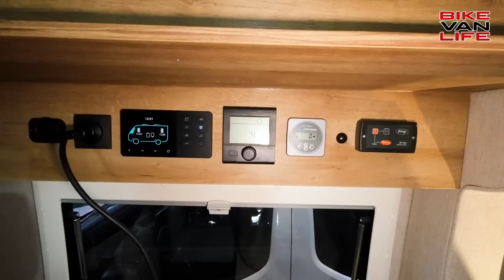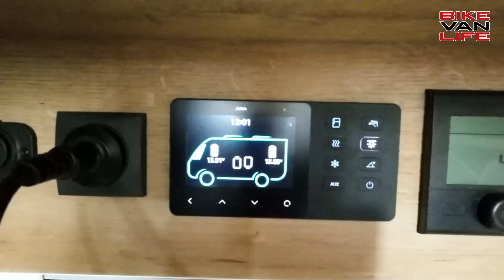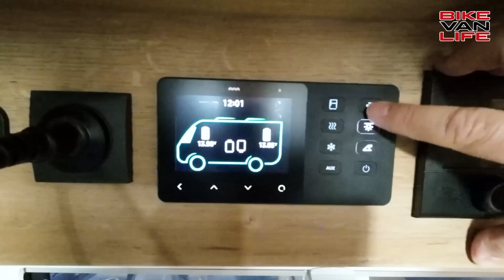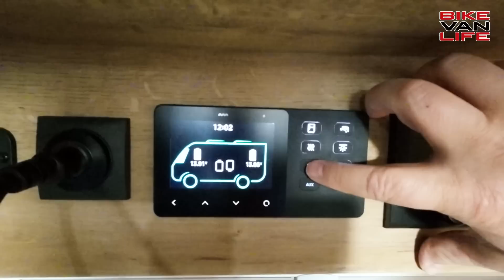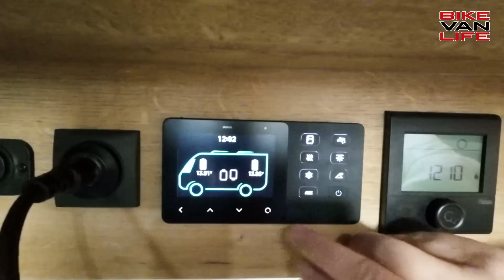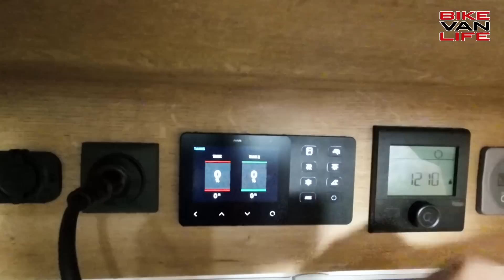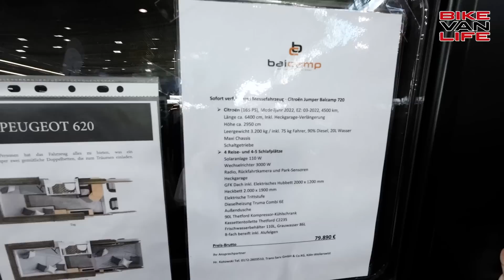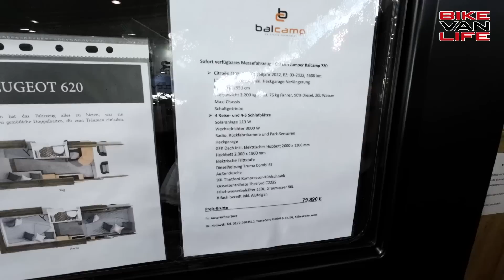UNGLAUBLICH: Genialer Kastenwagen CMT Stuttgart 2023 BalCamp 620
SUPER bequeme Schlafplätze für 4 Persohnen! Wir sind auf der CMT Stuttgart 2023 und zeigen euch den BalCamp 620.

🛒 Wasserhahnanschluss aufsteckbar* ➡️
🛒 Jackery Faltbares Solarpanel SolarSaga 100*➡️
🛒 LED Lichleiste mit Bewegungsmelder*: ➡️
🛒 NETGEAR Nighthawk 5G Router SIM-Karte WiFi 6*: ➡️
🛒 Handyhalterung mit Ladefunktion kompatibel mit MagSafe*: ➡️
🛒 Fiskars Klappspaten & Beil* ➡️
🛒 Wera Bit-Sortiment, Tool-Check* ➡️
🛒 WORX 20V Hochdruckreiniger Hydroshot Power Pack* ➡️
🛒 WORX 18V(20V MAX) Akku Autostaubsauger* ➡️
🛒 WORX 20V Akku-Multifunktions-Luftpumpe* ➡️
🛒 WORX WA4009 18V (20V MAX) USB Adapter* ➡️
🛒 WORX WX027.9 LED Lampe 4-in-1 – 20V* ➡️

▬ Über uns ▬▬▬▬▬▬▬▬▬▬▬▬▬▬▬

Unterstützt uns einfach durch einen Einkauf bei Amazon*:

▬ Kennzeichnung ▬▬▬▬▬▬▬▬▬▬▬▬